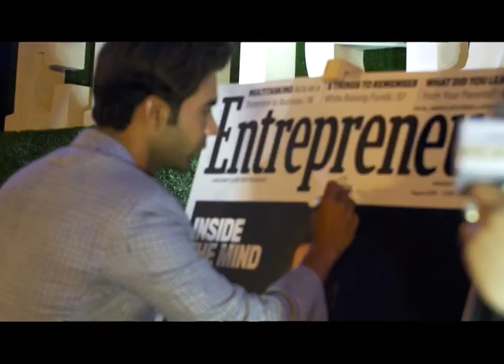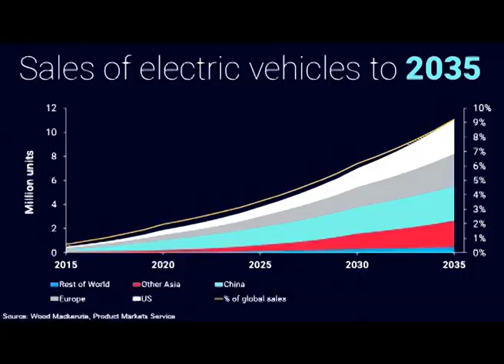Watch coverage of Entrepreneur India 2019!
The Nation is progressing impressively and the Entrepreneurs are the torch bearers! The mega conclave Entrepreneur2019 witnessed such successful Entrepreneurs networking & sharing insights that opened doors to new opportunities for their businesses to grow. Also, the achievers were awarded with the highest rated entrepreneurship awards.